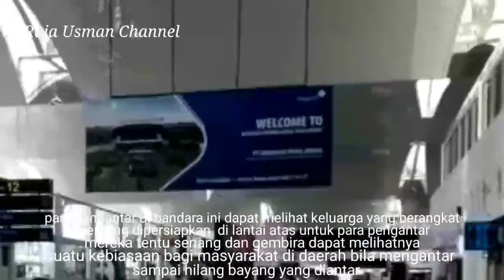Jemaah Umroh Di Bandara Kualanamu ke Bandara SSK Pekanbaru@rajausmanchannel8786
Bandara Kualanamu bandara international. pesawat yang bisa turun boeing 380 paling besar. para jemaah pergi umrah juga via bandara ini. bandara ini sudah siap menampung keberangkatan ke mana saja.